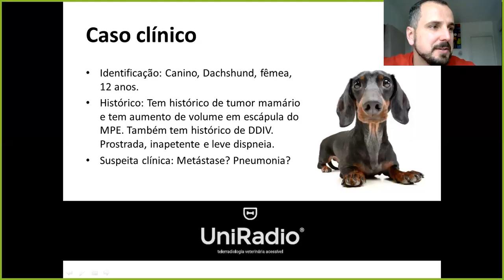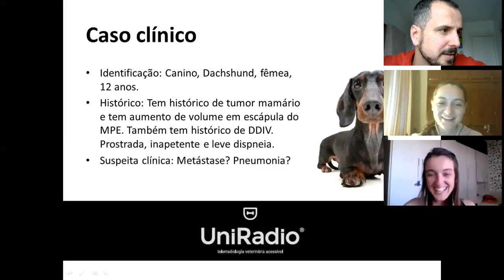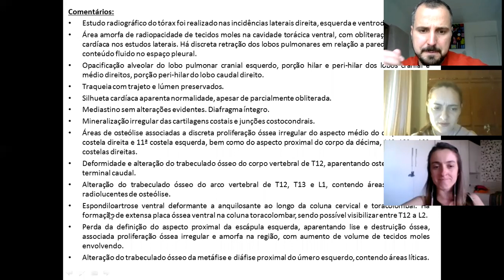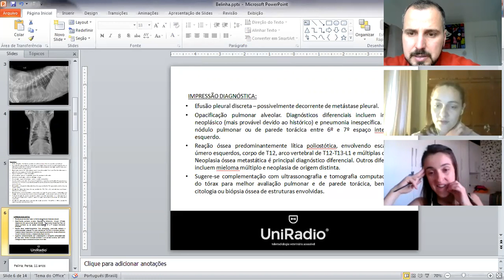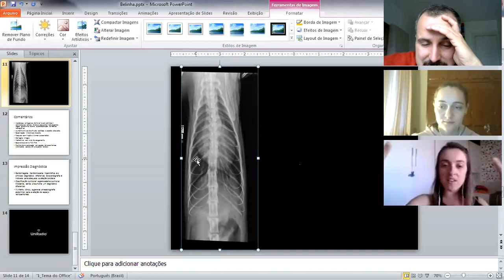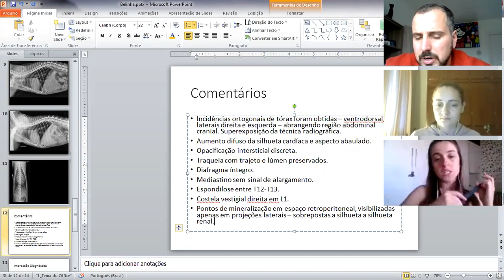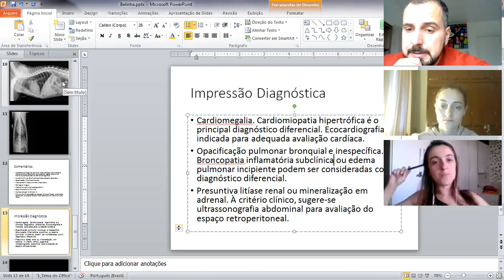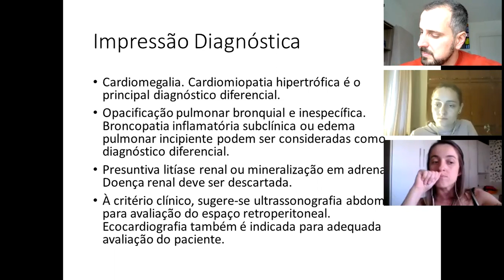Round 7 - Histórico de neoplasia e presença de efusão pleural. Sabe o que isso pode significar?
Tenha uma equipe especializada de radiologia para laudar os exames dos seus pacientes. Clique aqui e conheça a Telerradiologia Uniradio:

☢️  Mais um Round semanal para você!
No episódio de hoje temos:
- Neoplasia metastática
- Cardiomegalia + pneumopatia
Aqui é onde acontecem a discussão, revisão e o aprimoramento dos laudos radiográficos da UniRadio!
Você estará por dentro do que acontece “no campo” de trabalho da nossa equipe de telerradiologia!
Compartilhe conosco se esse conteúdo te ajudou de alguma maneira,  deixe sua curtida, e se houver dúvidas deixe aqui no comentário.
👊 TAMO JUNTO!!